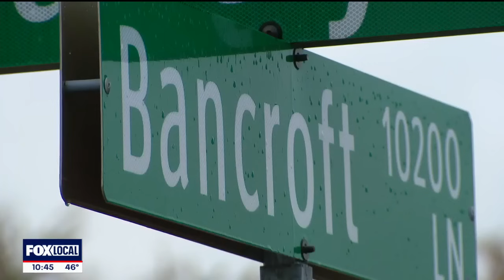Frisco high school student killed in apparent double murder-suicide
Frisco police are investigating after three people were found dead inside a home Friday afternoon. Officers were called for a welfare check in the 10200 block of Bancroft Lane, near Eldorado Parkway. The victims were identified as 54-year-old Ronald Morris, 53-year-old Stacy White and 15-year-old Gavin Morris.